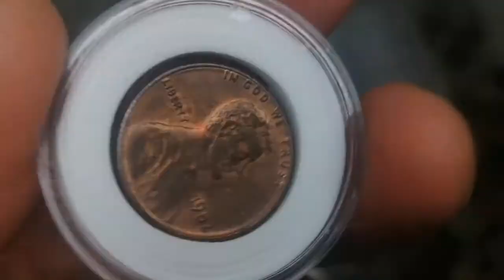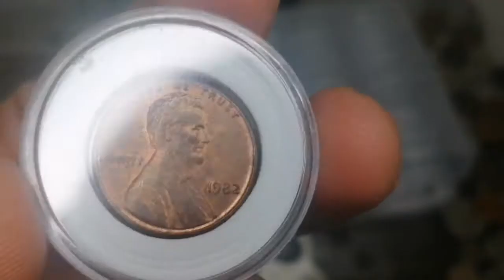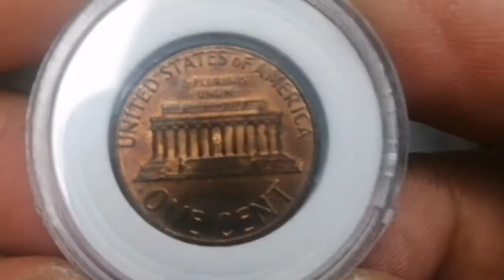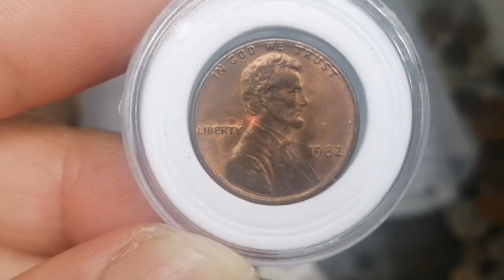1982 lincoln penny | Price review